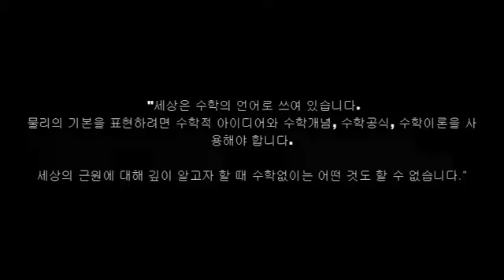EBS.넘버스.세상은 수학 언어로 쓰여 있다.로저 펜로즈.1m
세상은 수학의 언어로 쓰여 있습니다.
세상의 근원에 대해 깊이 알고자 할 때 수학없이는 어떤 것도 할 수 없습니다.
- 옥스퍼드대 수학과 로저 펜로즈 석좌교수